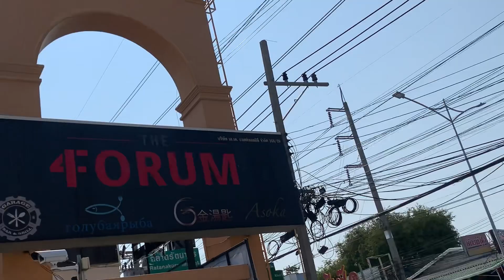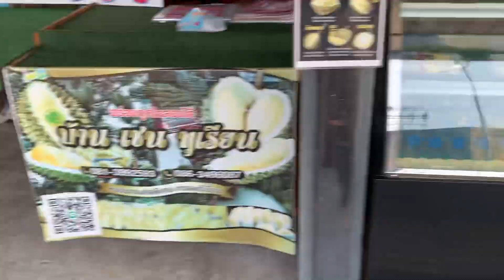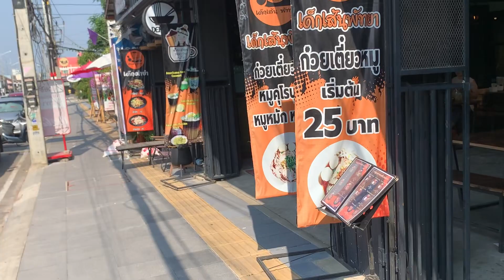Walking along Thepprasit Road from Colosseum Show Pattaya to EasyKart, Pattaya, Thailand, 17.04.2024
Walking along Thepprasit Road from Colosseum Show Pattaya to EasyKart, Pattaya, Thailand, 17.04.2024. Air Temperature +35.